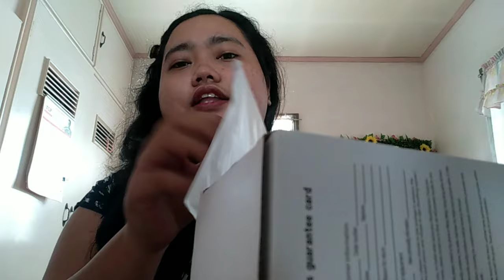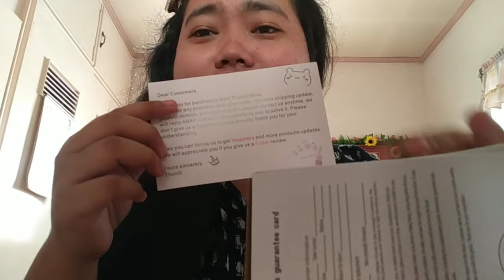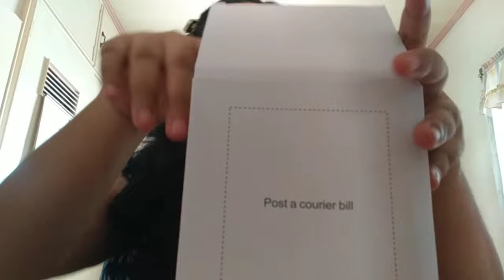UNBOXING + PRODUCT REVIEW + FREEBIE : THUNLIT CLIP DESK LAMP FROM SHOPEE